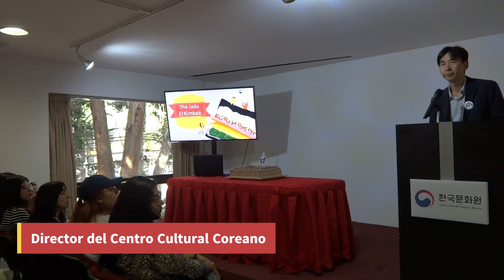¡Celebremos 12 años del CCC con 12 metros de Kimbap!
El 13 de marzo, el Centro Cultural Coreano en México celebró su 12vo aniversario con un evento en el que se preparó un kimbap de 12 metros. Como representación de la amistad entre México y Corea se incluyeron 12 ingredientes mexicanos.

Aquí te presentamos algunos de los momentos vividos durante este evento.